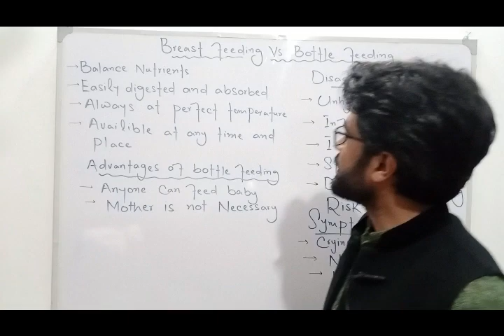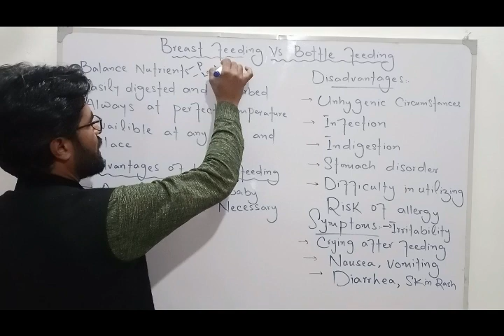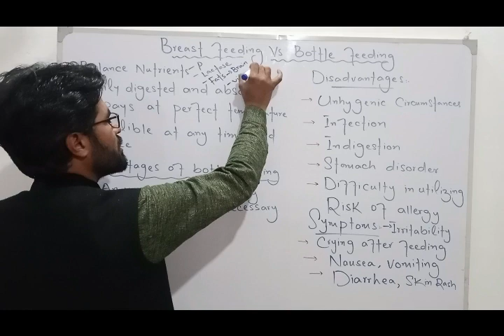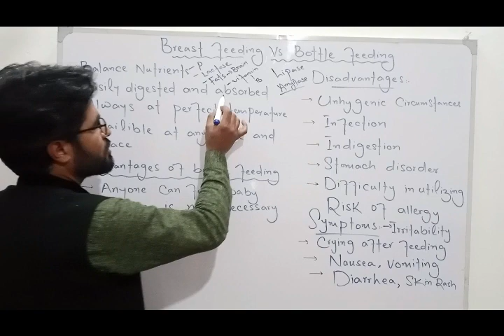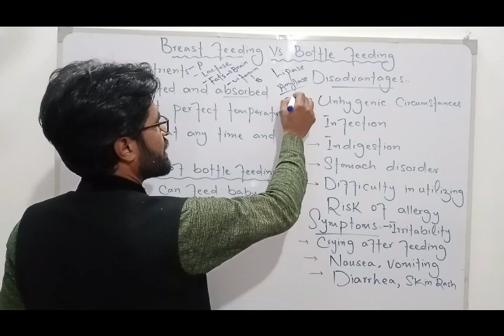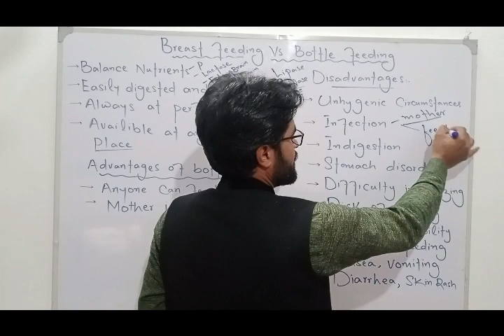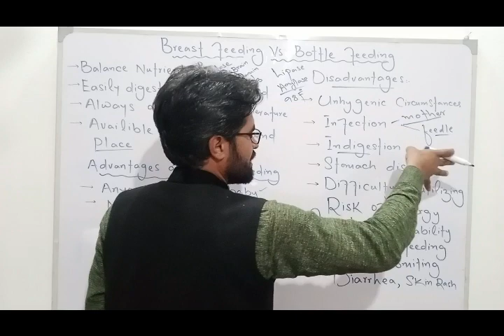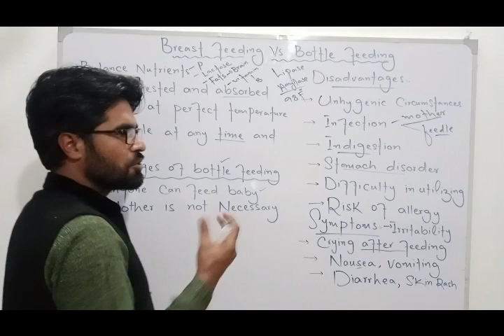Breast Feeding VS Bottle Feeding in pashto || 12th Biology chapter 21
In this video lecture you will learn about advantages of breast feeding and disadvantages of bottle feeding.